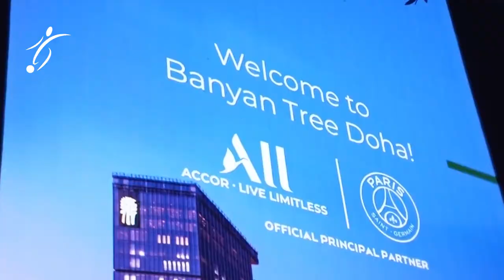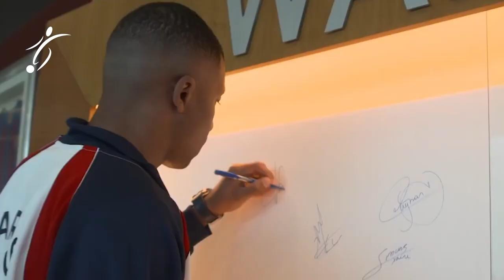EL GESTO de SERGIO RAMOS con MBAPPE que INDIGNA al MADRIDISMO | BAYERN por DEMBELÉ| ADIÓS de DYBALA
Cada vez faltan menos días para que se anuncie oficialmente el fichaje de Mbappé por el Madrid. Sin embargo, el nerviosismo está provocando que muchos traten de torpedearlo como sea.

Se busca cualquier detalle, cualquier gesto o resquicio por el que verter basura y sembrar dudas en el madridismo. Y es que muchos no pueden soportar la idea de que el futbolista francés vaya a terminar jugando en el Bernabéu.

Lo último lo hemos visto con los vídeos que ha publicado el PSG sobre la visita a Qatar que han realizado. En ella han realizado diferentes compromisos publicitarios, pero ha habido un gesto que ha llamado la atención. (El vídeo más especial para Mbappé)

Se trata de una foto que se tomaron varios jugadores, entre los que se encontraban Mbappé, Sergio Ramos o Achraf, y llama la atención el gesto que realiza el propio futbolista francés, secundado por el camero.

Kylian se lleva la mano justo debajo del escudo, en el pecho, y Sergio la posa encima de la suya. Un gesto que muchos han interpretado como un guiño al PSG, un gesto cariñoso queriendo decir que se queda.

Así también lo han publicado los diferentes medios, sobre todo los culés, deseosos de que su fichaje por el Madrid se dinamite, por lo que lejos de contrastar la información, han preferido vender humo.

En Defensa Central sí que hemos querido investigar un poco más, lo que otros no han querido hacer, y hemos descubierto que ese gesto nada tiene que ver con un guiño a los parisinos, sino que responde a un tema publicitario.

Y es que, el polo que viste Kylian es diferente al de sus compañeros. Junto debajo del escudo del PSG, lleva algo más, alguna marca publicitaria, que por compromisos la tiene que portar, pero contraria a las que suele llevar el club, por lo que no le queda más remedio que taparla.

Lo mismo que ocurrió meses atrás con las fotos promocionales en las que tuvieron que tapar las botas a Messi, ya que eran de una firma diferente a la que viste el conjunto parisino, pero entonces no se generó tanto revuelo, ni trataron de vender tantas mentiras.

Pero en esta ocasión, sí que se ha querido sacar fuera de contexto ese gesto, en el que, como se puede apreciar en la foto que acompaña esta noticia, están tapando algo del polo de Mbappé, que es diferente al del resto de sus compañeros.